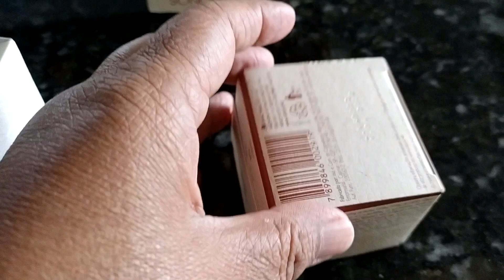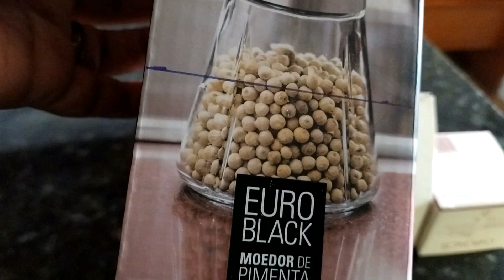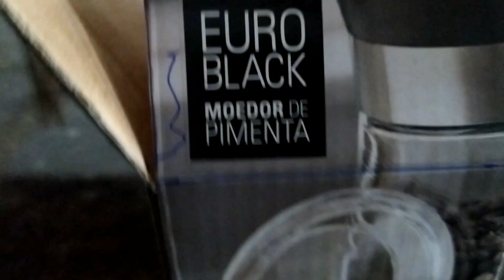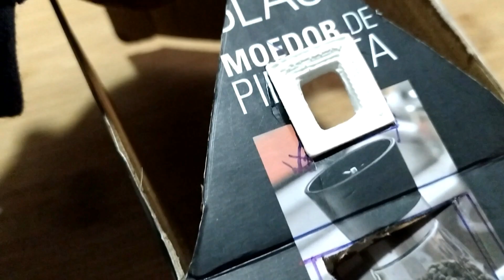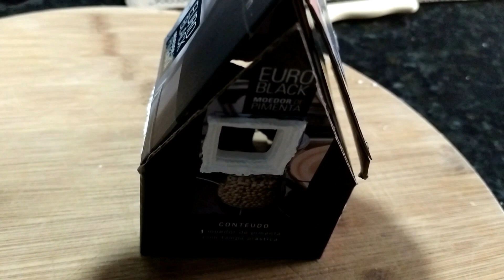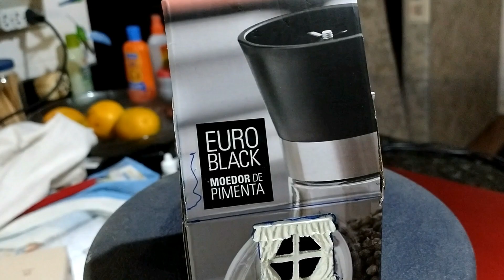DIY - Como fazer casinhas com caixa de papelão envolvidas no cimento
Nesse vídeo eu mostro  como fiz casinhas para compor minijardins .
Utilizei caixinhas de papelão, cimento e areia, tinta pva  e verniz.
Ficou muito legal.